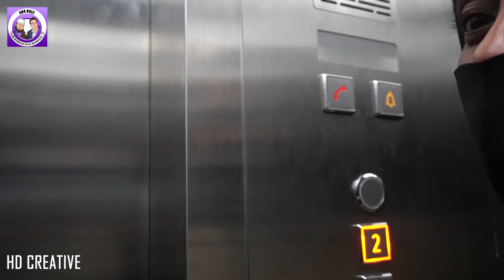Ado BULE di Berendo Kito Sanak